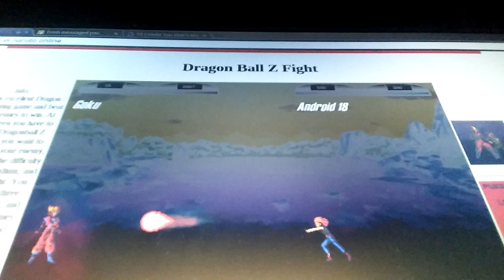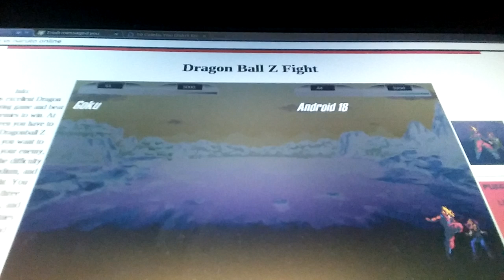Lets Play episode 1